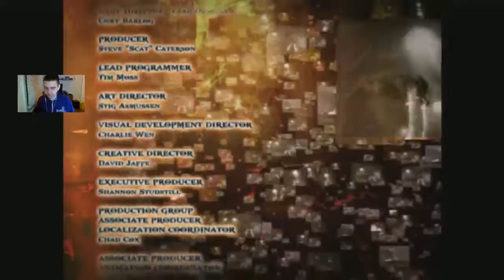TWITCH LIVESTREAM - God Of War II / PS3 (Part Four/Final)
Twitch Livestream On November 9, 2016